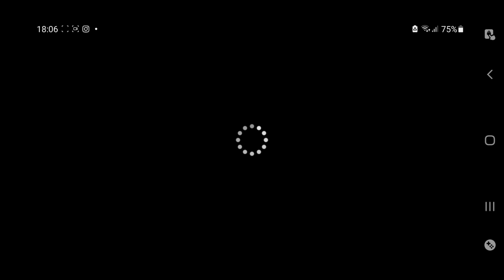PES 2021 จัดทีมนักเตะที่อายุต่ำกว่า 23 ขวบ !! โหดเอาเรื่องงงง เจอแรงค์ 1500+ ด้วย!! 🔥😱⭐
🥰ขอคนละ 1 กำลังใจด้วยการกดซับ กดติดตาม กดไลค์กันให้ด้วยนะครับ ขอบคุณครับ🎉🥰🥺🙏